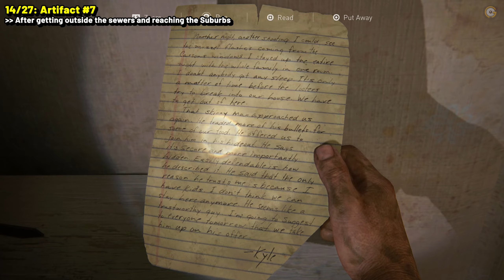The Last of Us Remake THE SUBURBS 100% Guide (All Collectibles & Trophies)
A guide showing the location of all collectibles and chapter-specific trophies in "The Suburbs" chapter of The Last of Us Part 1 Remake.

Nothing is missable, you can use Chapter Select to get anything you missed.

TIMESTAMPS
00:00 - Comic 1
00:21 - Artifact 1
00:28 - Firefly pendant 1
00:39 - Firefly pendant 2
00:55 - Artifact 2
01:14 - Firefly pendant 3
01:47 - Artifact 3
02:10 - Trophy: Waterlogged
03:00 - Workbench Tool 1
03:18 - Training manual 1
03:42 - Artifact 4
03:53 - Artifact 5
04:12 - Artifact 6
04:35 - Artifact 7
04:54 - Joke 1 preparation
05:21 - Optional conversation 1
05:41 - Optional conversation 2
05:56 - Optional conversation 3 (Ellie's Jokes 1)
06:35 - Workbench 1
06:59 - Artifact 8 & Training manual 2
07:42 - Artifact 9 & Safe 1
08:26 - Comic 2
08:37 - Artifact 10
08:49 - Optional conversation 4
09:30 - Firefly pendant 4